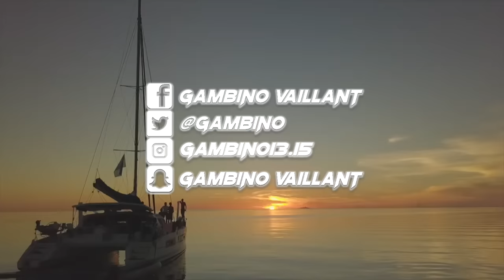Gambino - ALICANTE (Clip Officiel) // 2019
Nouveau Clip Gambino - ALICANTE (Clip Officiel) // 2019

Disponible sur toutes les plateformes de streaming  ( clip officiel )/ Deezer, Spotify, Apple Music & Napster  📀Gambi

Playlist du Moment 🌍

Bande Organisée - Sch / Kofs / Jul / Naps / Soso maness / Elams / Solda / Houari // Clip Officiel

Koba LaD - Matin feat. Maes
Naps (Ft. Heuss L'Enfoiré) - Rappelle-Toi (Clip Officiel)
Mister You Feat. Balti - Maghrebins (Clip Officiel)
Vegedream - Personne ft. Damso
Moubarak - On Va Tout PT ft. Jul [05] // Album ” La Rafale ” ...
PNL - Tahia
Algérie Champion D’Afrique
 TK - Stevez feat Gambi // ( clip officiel )
FRANGLISH - My Salsa feat. Tory Lanez (clip officiel)
GAMBINO LA MG

Retrouvez Gambino sur l'album de JUL - Album LA ZONE EN PERSONNE sur le single VNTM
Marseille Lyon Paris et tout les quartiers de
France.

Remerciements à Bengous  Mohamed henni et  Oiseau tyson Malik Qlf

 SNAPCHAT👻 : gambinovaillant
Clarobeats🍹💯🌴💪🏽